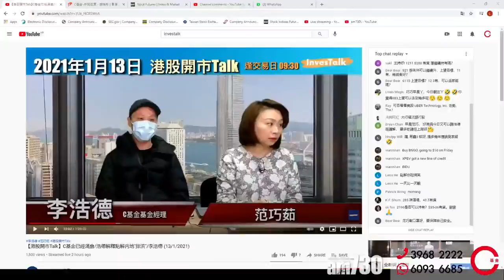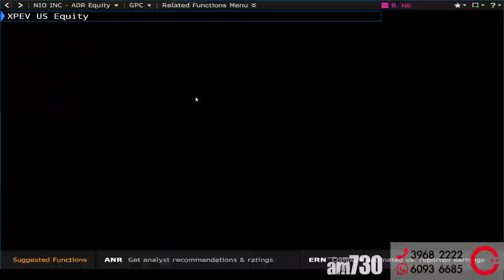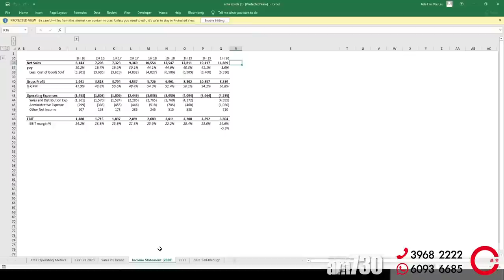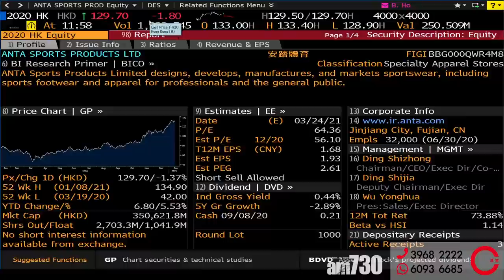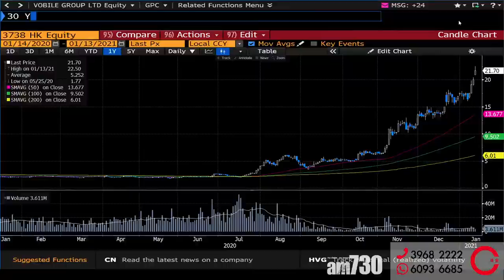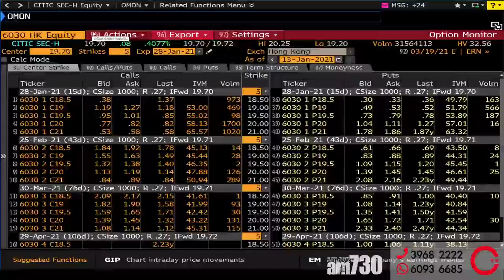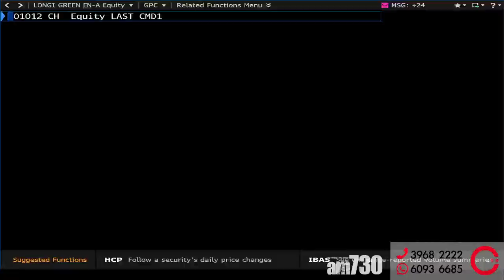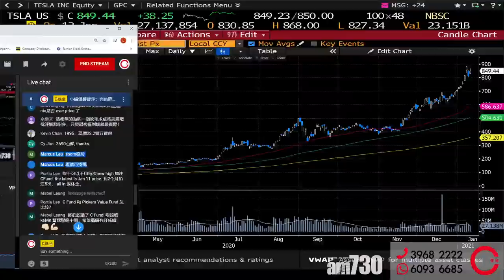【am730 x C基金直播】點部署長息升?│安踏2020最新情況 (CFund Live 20210113)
00:00 港股開市Talk
09:00 大市分析
18:33 點部署長息升?

浩德星期一至五, 每日 12:15pm 左右會同AM730 Youtube頻道同步 Live !

方法四➡️網上開戶：由於系統升級中，暫時未能開放，不便之處，敬請原諒！
中原證券地址：香港九龍尖沙咀廣東道17-19號海港城環球金融中心南座8樓805-806室

1. 此影音未經香港證券及期貨事務監察委員會(「證監會」)審核。
2. 本影音所提供的內容只代表受訪嘉賓的個人意見，並不構成招攬或要約，或推薦購買或出售任何投資產品。